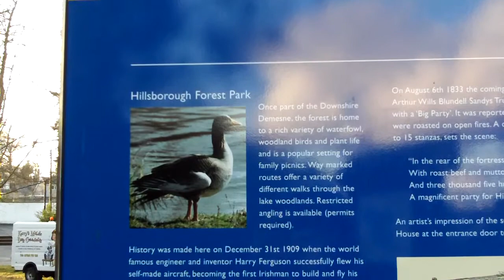Hillsborough Park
Views around Hillsborough Park County Down. Kodak ZX1 test.